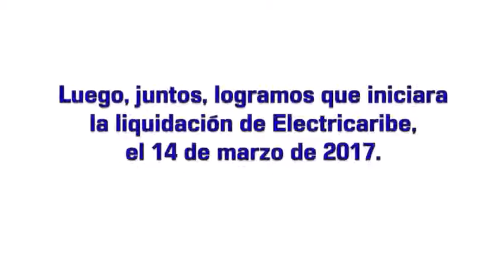David Bargui Electricaribe